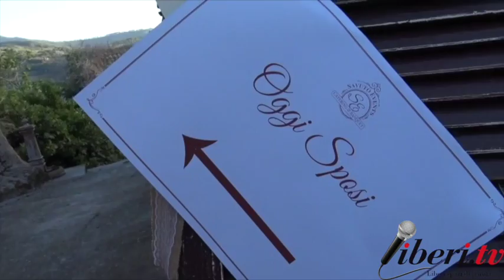Intervista ad Alessandro Mazzuca - SavuTo EvenTs (Cleto)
Alessandro Mazzuca presenta SavuTo EvenTs (Cleto) - Catering & Banquet.